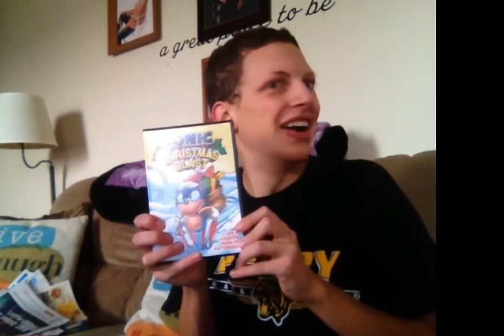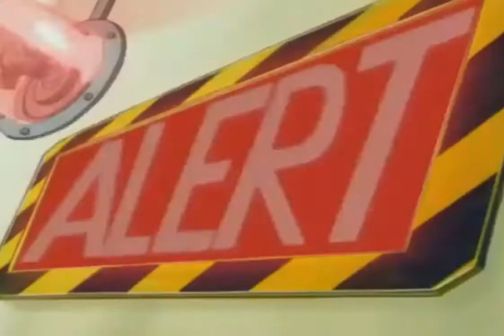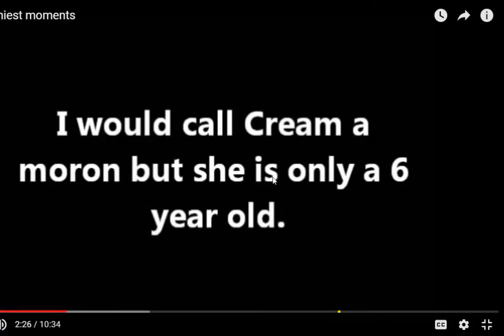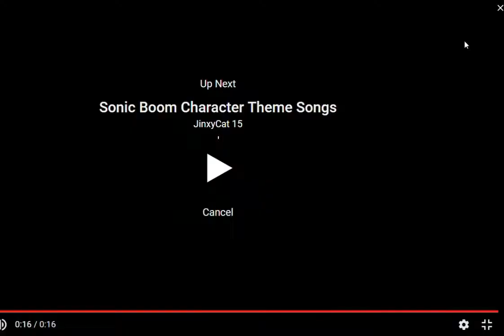Sonic Cartoons- 4 Shows for the Price of One!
Welcome back everybody to the fourth video for Sonic Month 2016. In today's video we step away from Sonic games and talk about all of the Sonic the Hedgehog cartoons. We will be discussing Adventures of Sonic the Hedgehog, Sonic Underground, Sonic X, & Sonic Boom.